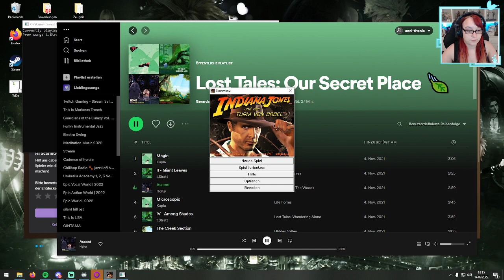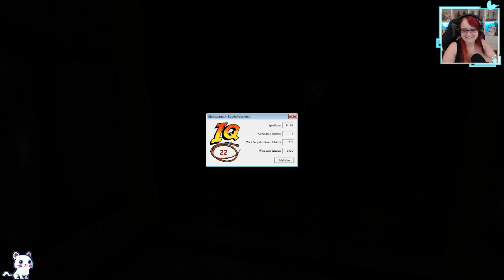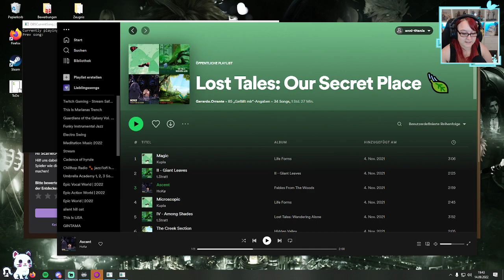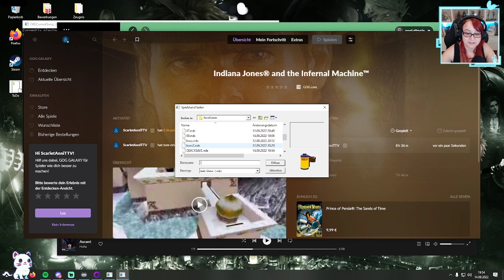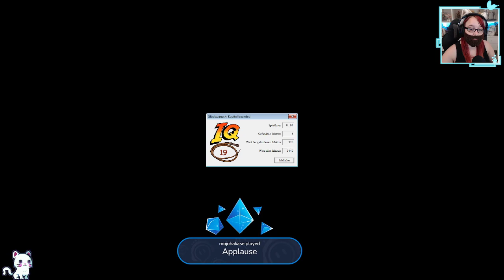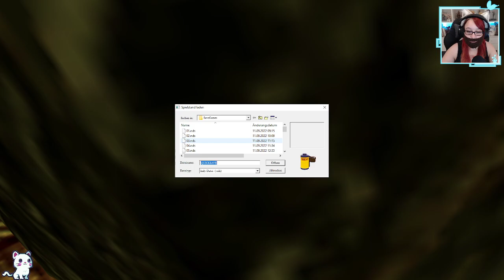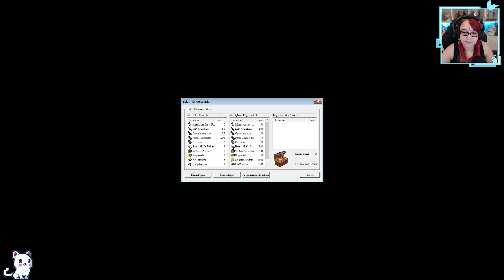Indiana Jones and the Infernal Machine |Part 3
Wir stellen nach einer kleinen Odyssey sicher, das wir auch das Zweite Teil für die Maschine sicher.